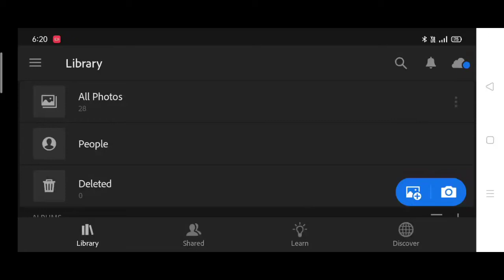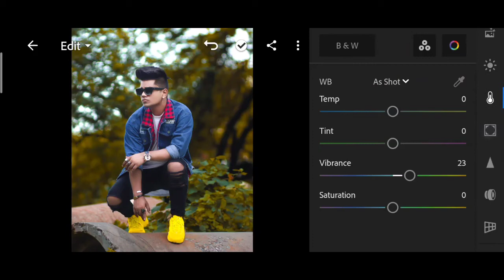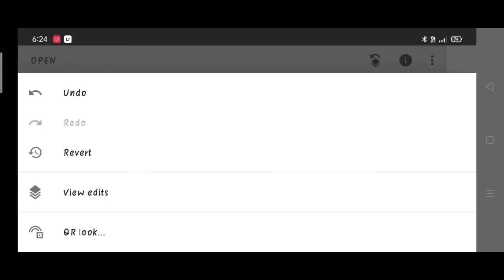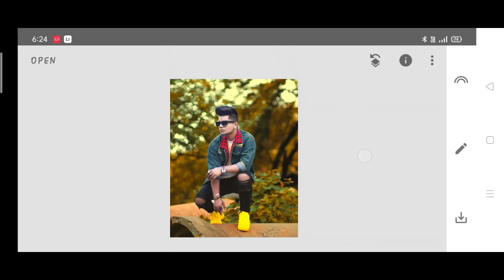Taukeer editz yellow tone in lightroom ? | Lightroom presets